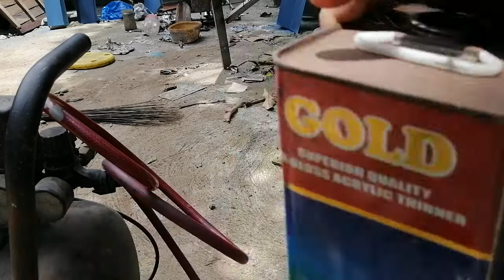How to set up powerstar 2hp compressor